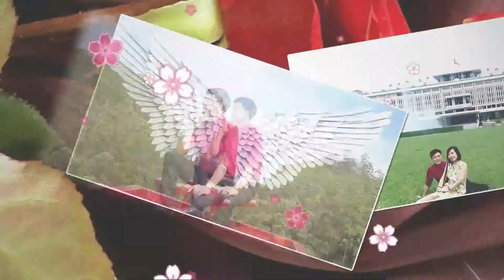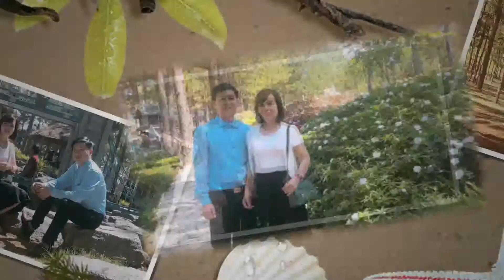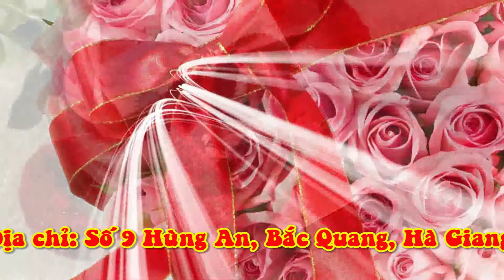MC Toàn Nhu: Kỷ niệm Đà Lạt 2019 - Montage Hoàng Video